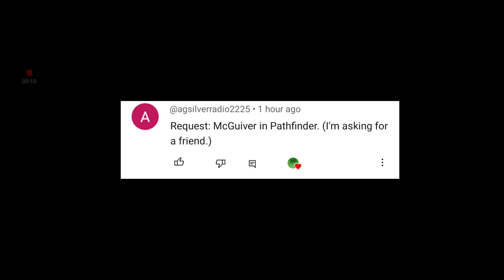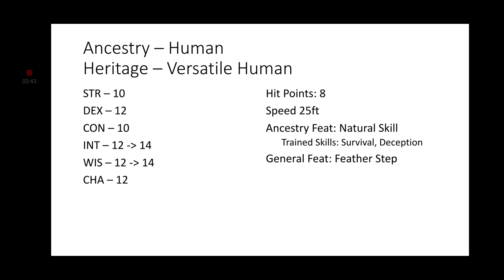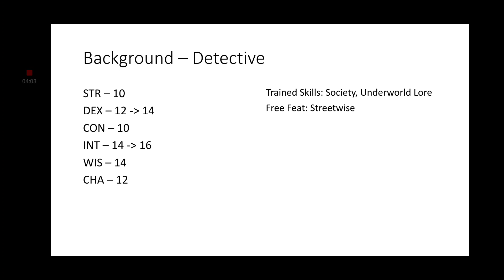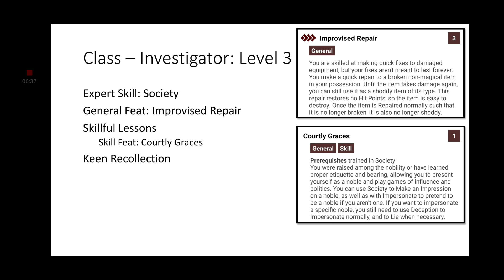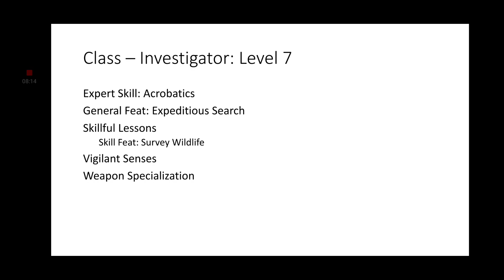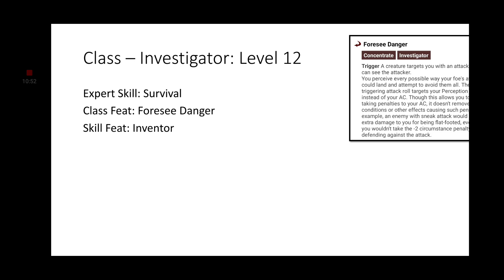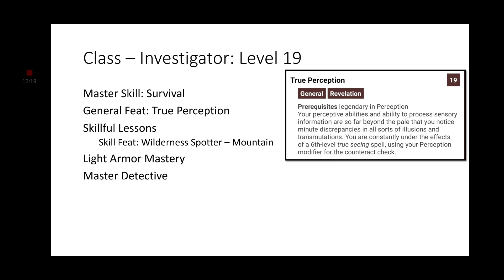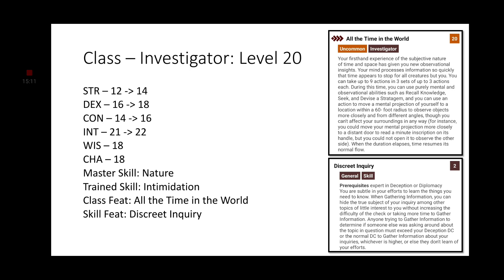Pathfinder: Hero Flux - Angus MacGyver (MacGyver Franchise)